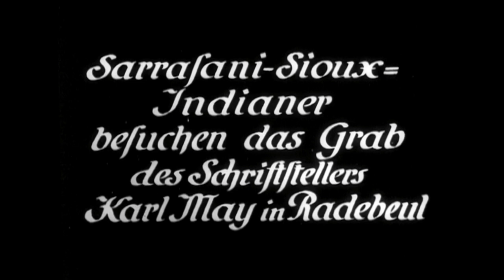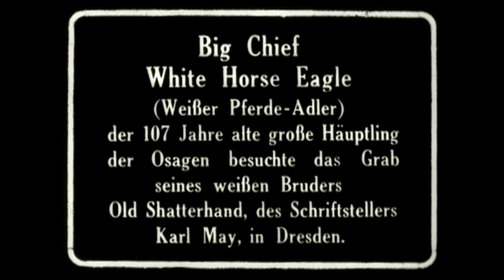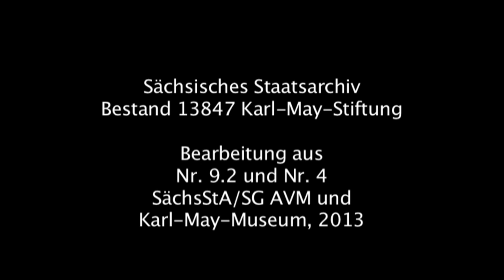Indianer in Radebeul (Stummfilm)[Bearbeitung]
Bestand 13847 Karl-May-Stiftung, aus Nr. 9.2 und 4 "Indianer in Radebeul", 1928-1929.

Die Sicherung der Überlieferung staatlicher Stellen ist der Kernauftrag des Sächsischen Staatsarchivs . Punktuell wird dieses Archivgut durch Sammlung weiterer historischer Unterlagen ergänzt, die es aus anderer Perspektive beleuchten.

Das vorliegende Material wurde dem Sächsischen Staatsarchiv vom Karl-May-Museum Radebeul in Form von Filmfragmenten übergeben, welche sich altersbedingt in einem schlechten Zustand befanden. Diese Fragmente wurden im Staatsarchiv lesbar gemacht und rekonstruiert.